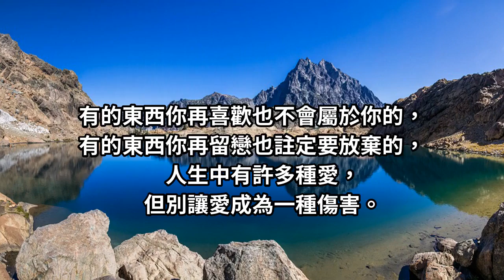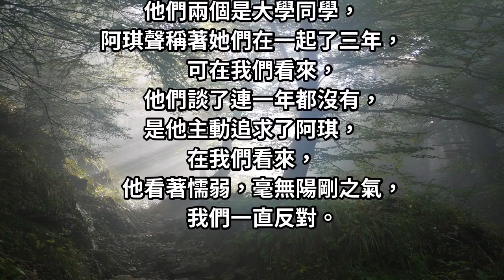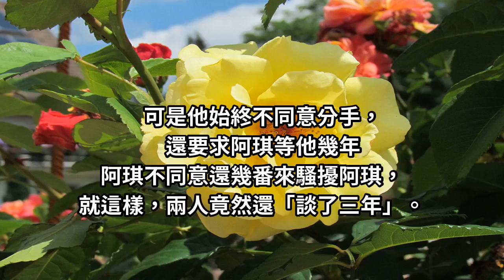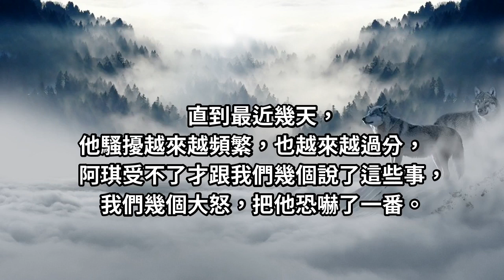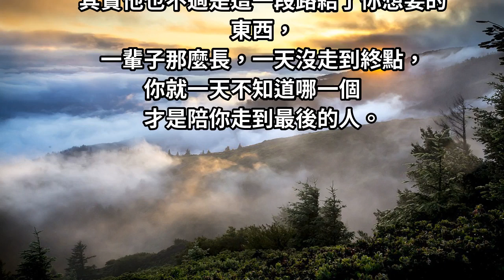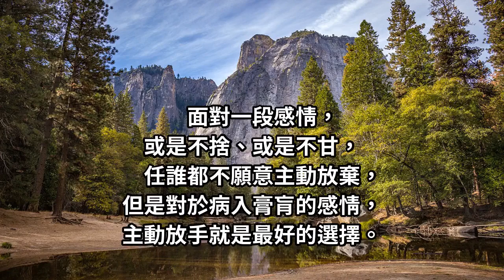不適合的你們/我們，分開是最好的選擇！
如果你不愛一個人，請放手，好讓別人有機會愛他；如果你愛的人放棄了你，請放開自己，好讓自己有機會愛別人